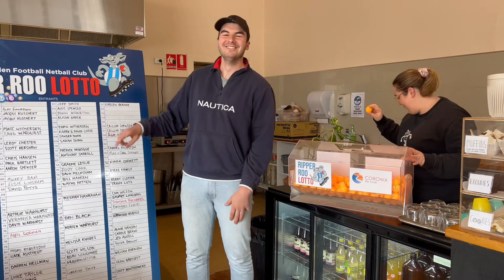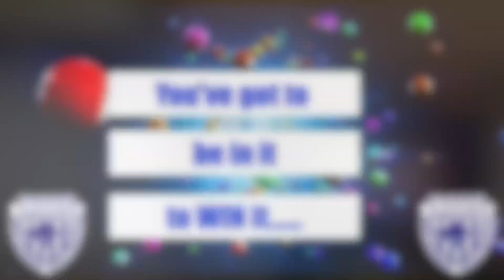Lotto Draw Number 156